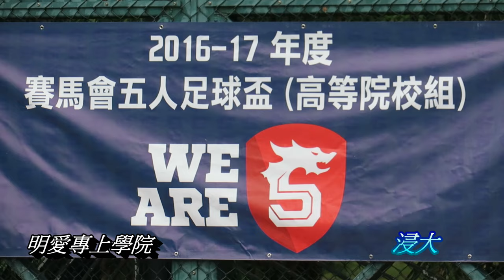明愛vs浸大(2017.4.22.賽馬會五人足球盃高級院校組男子分組賽)下半塲精華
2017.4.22.天水圍公園五人足球塲 13:20 下半塲
明愛(白) 2 : 3 浸大(藍)